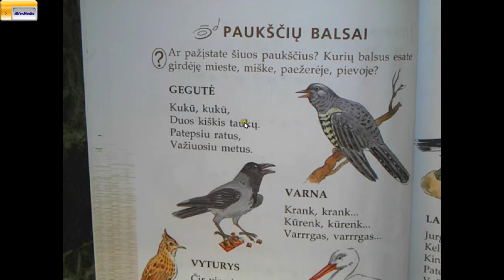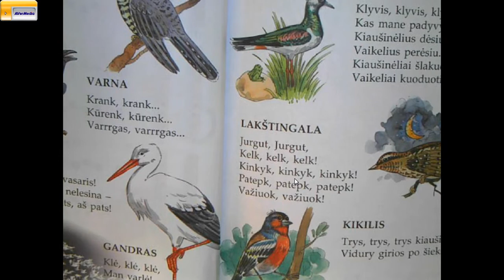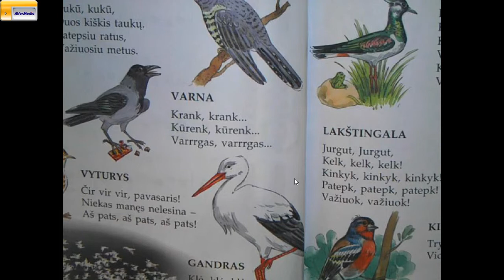Paukščių balsų pamėgdžiojimas